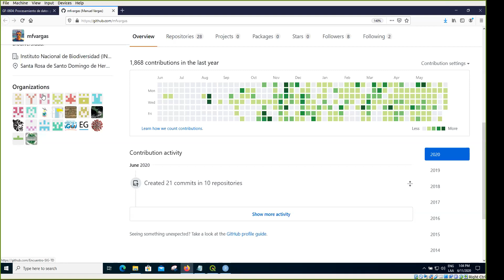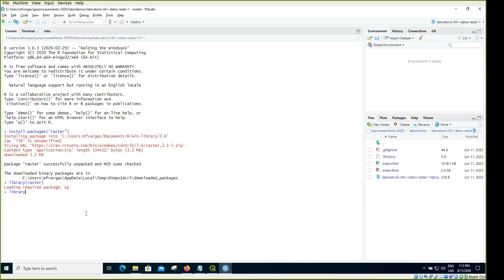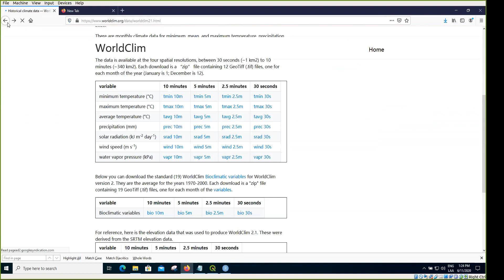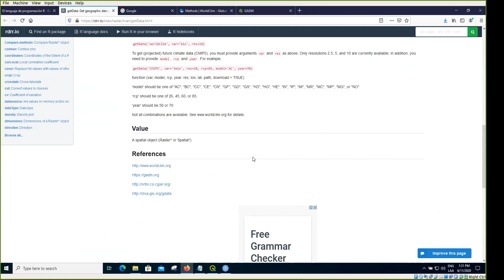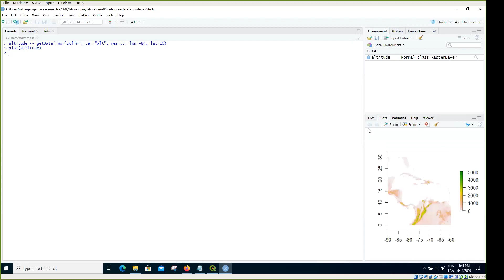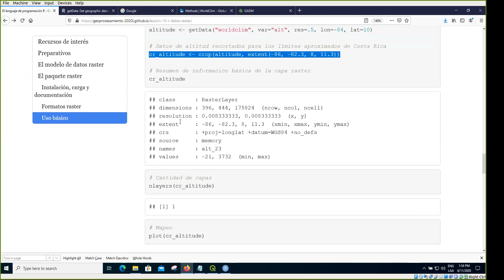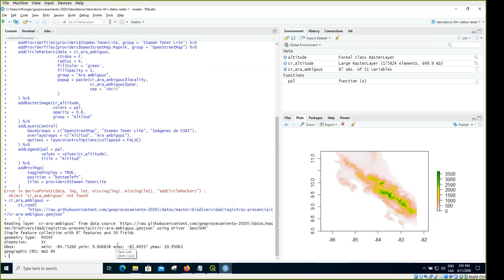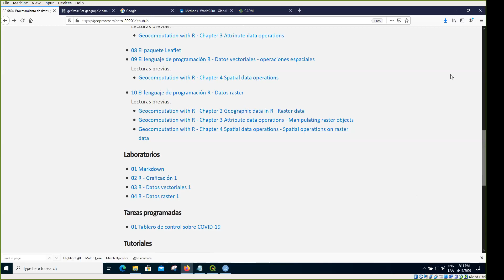GF-0604 2020-06-11 Datos raster (1)